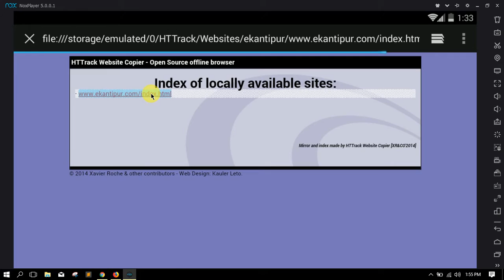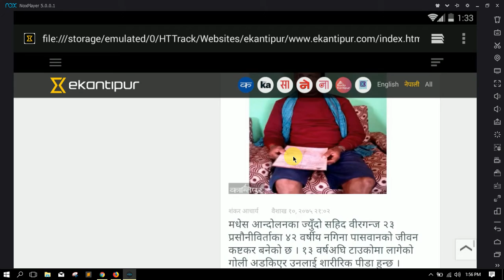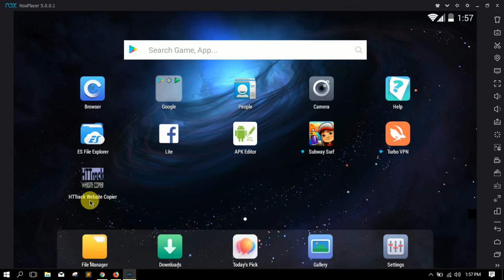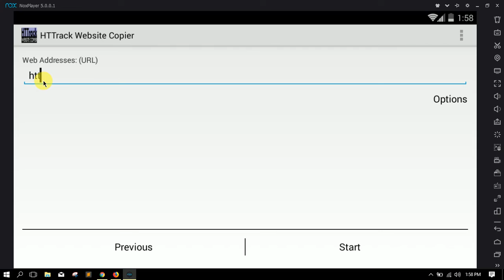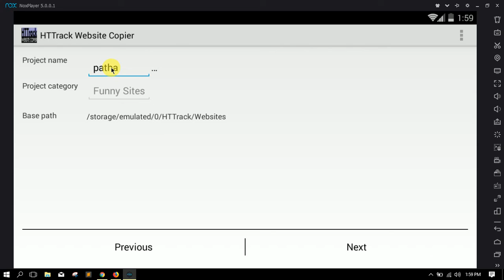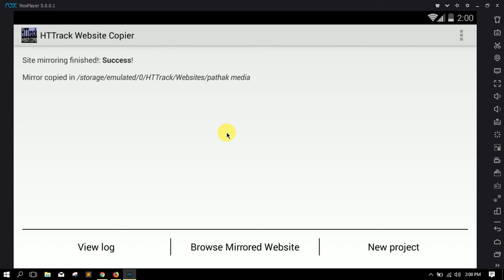download website in android smartphone [Nepali]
download website in android smartphone

All the best
Pathak media
20540904

How to create free blogs || How to create pages in blogger || How to write posts in blogger